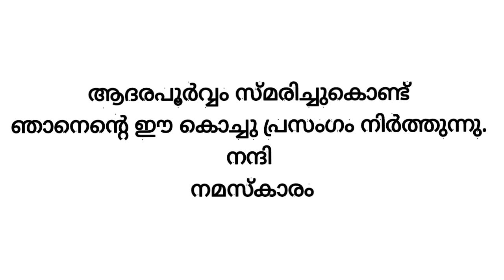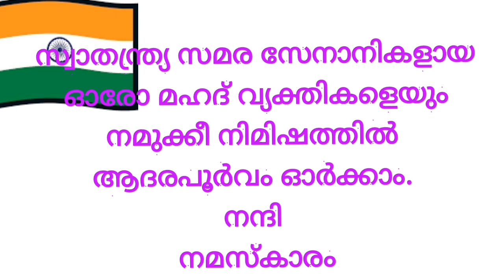കുട്ടികൾക്കായുള്ള 3 സ്വാതന്ത്ര്യദിന പ്രസംഗങ്ങൾ👍🇮🇳🇮🇳🇮🇳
സ്വാതന്ത്ര്യദിന quiz 👇🇮🇳🇮🇳🇮🇳

എല്ലാവർക്കും സ്വാതന്ത്ര്യദിനാശംസകൾ 🇮🇳🇮🇳🇮🇳